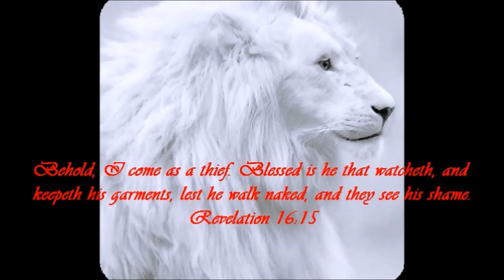Touch and agree - things that are not in the Bible